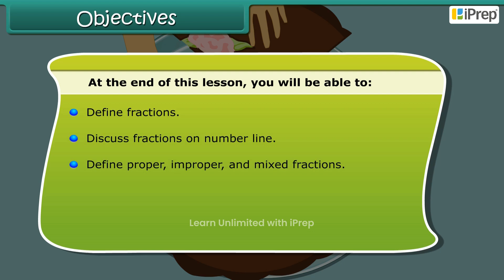Objectives - Fractions | Math | Class 6 | Iprep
In this video, we have explained Objectives - Fractions, an important concept in the chapter, Fractions from Math for Class 6.

iPrep offers rich and comprehensive learning content for Nursery to 12th including:

✅ Chapter-Wise Assessments
✅ Co-curricular Courses
✅ Career Orientation